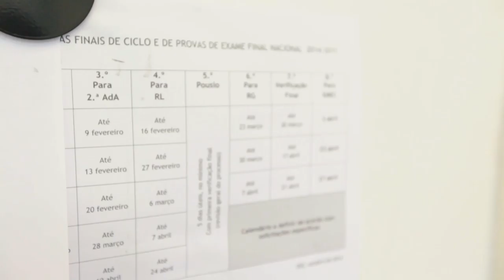Teresa's story - Cambridge International Study Programme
Want to expand your knowledge and skills in assessment but can’t find a course that covers it all?

Watch Teresa, a previous Cambridge International Study Programme participant, talk about the impact the course has had on her personal and professional life.

Cambridge International Study Programme is a two-week residential course for international assessment professionals on the design and delivery of public examinations.